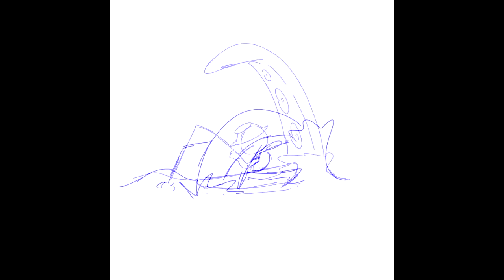Animation dump 1 + Thank You!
Howmst did I hit 20 subs without doing anything noteworthy whatsoever im shook

Thank you guys so much! I'm sorry I can't upload much, my attention span is, like, toddler level and I've been really busy lately. I'll do my best to get a real thank-you out, as I've been browsing some good songs that I wanna do an OC animatic for. Not sure how long that will take though, sorry.

SOFTWARES: Firealpaca, Sony Vegas 15